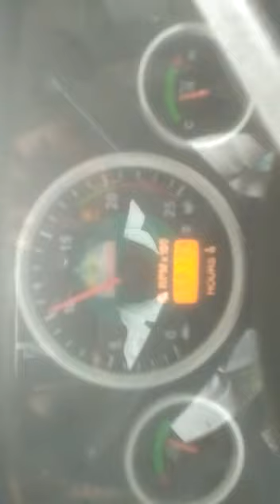f16 sugarcane harvester testing complete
Video from arbattachment